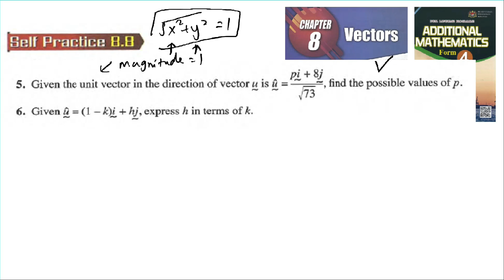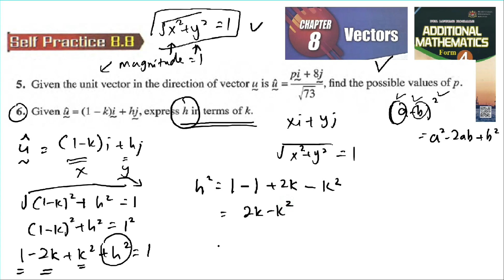Vectors self practice 8.8 Q5 Q6 latih diri 8.8 vektor add maths tingkatan 4 matematik tambahan spm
5. Given the unit vector in the direction of vector find the possible values of p.
6. Given u express h in terms of k.